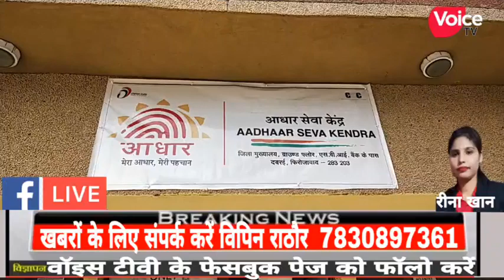फिरोजाबाद जिला मुख्यालय पर शुरू हुआ आधार कार्ड बनाने का कार्य टोकन बाट बनाए जा रहे आधार कार्ड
Voice tv खबर सबसे तेज